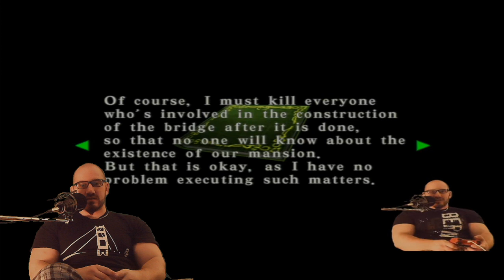Resident Evil - Code: Veronica X Review and RANT!!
My first review ever, be gentler with me than I was with this game. Just JK, gimme your opinions down below and let's talk more smack about this pile of poo.